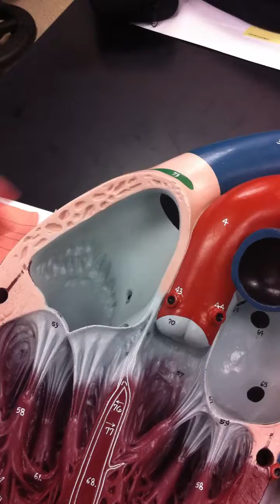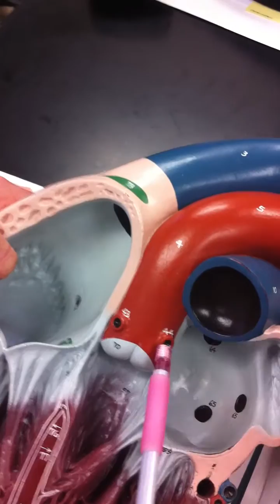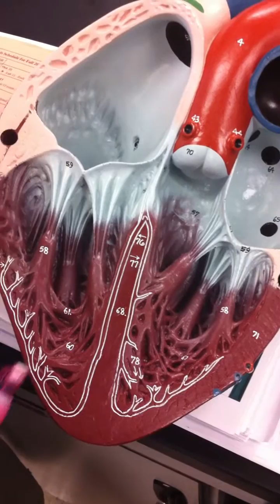Heart Internal Anatomy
Internal heart anatomy
@ 2:17 disregard rest of video that portion can be found in Blood flow in the Heart video on my page